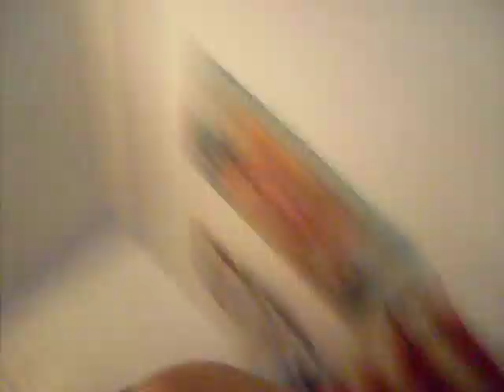Choking the Bestie